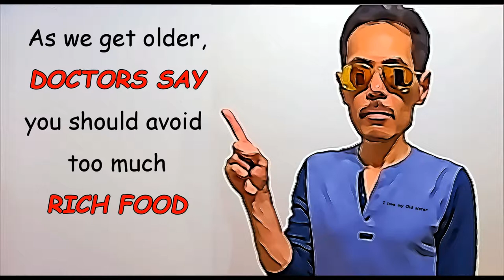Getting older Birthday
MamboDan birthday e-card